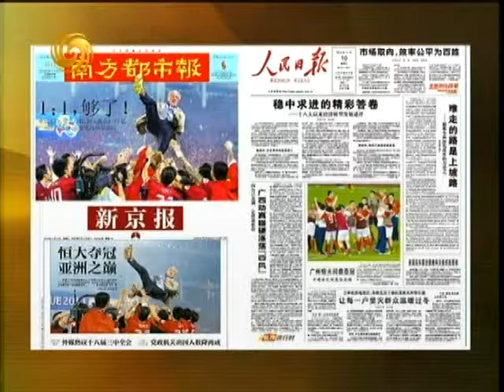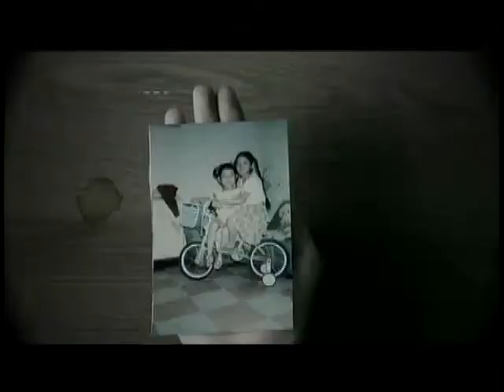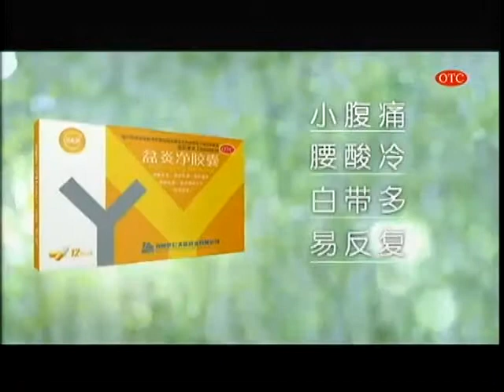锵锵三人行20131112 梁文道：国足在不断退步 正向亚洲下游进发